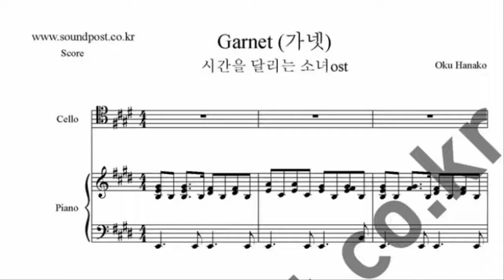시간을 달리는 소녀 (The Girl Who Leapt Through Time) OST -가넷(Garnet) 악보, score -cello, piano